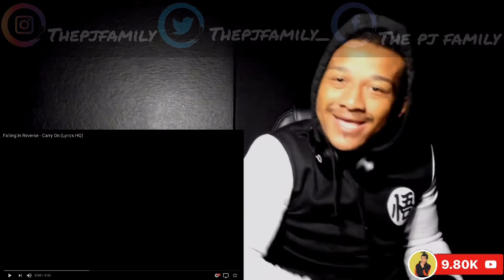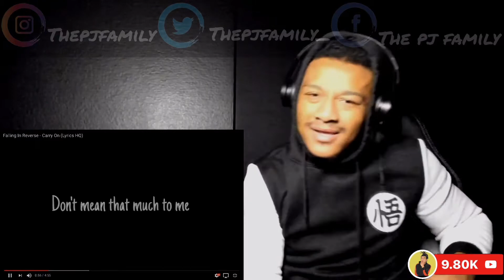FALLING IN REVERSE - CARRY ON | REACTION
Falling In Reverse - Carry On